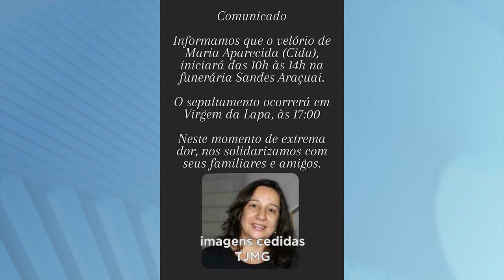Vale do Jequitinhonha: Servidora da Justiça morre em acidente na Zona Rural de Cel. Murta.